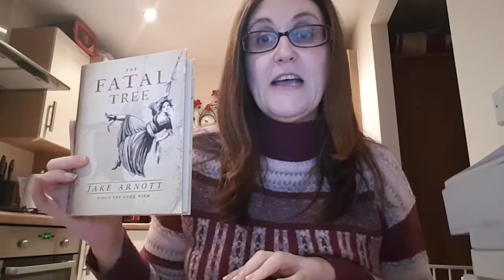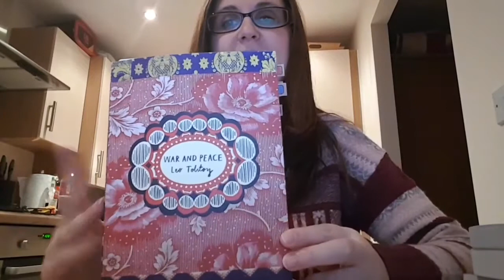I DARE YOU BOOK TAG